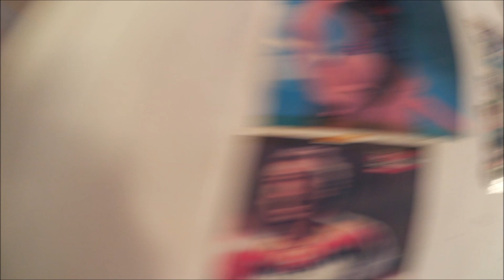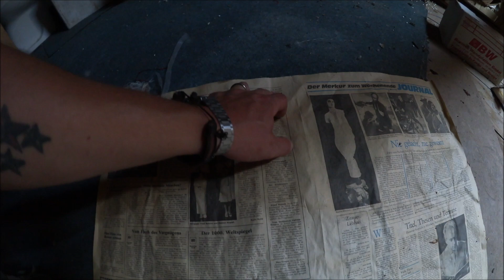Viele Überraschungen /Das ⭐⭐⭐ Sterne Hotel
➡️ Hauptkamera - Canon Legria mini

➡️Zweitkamera - Canon Legria HFR 87

➡️ Funkgeräte Motorola Motorola TLKR T50 PMR-

➡️Für Fotos Fujifilm s6500 fd

➡️Zum schleichen Boruit Zoomable 3 LED Blubs Weiß Rot UV Licht Taschenlampe Jagd Torch...

➡️Für Räume Andoer 160 LED Video Light Lamp Panel

➡️ThruNite Catapult V6 Mini Thrower; aufladbare Taschenlampe, 1700 Lumen,

➡️Stativ Zeadio Handheld Stabilisator

➡️Das ist noch lange nicht alles aber das wichtigste

➡️ Taschenlampe Sofirn  C8F 3500 Lumen